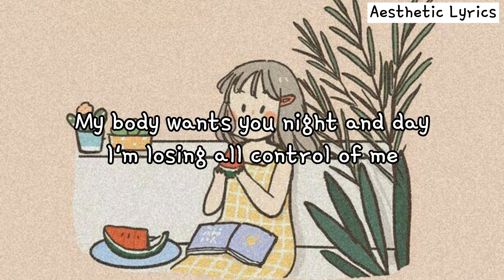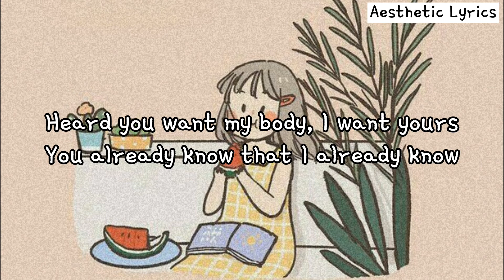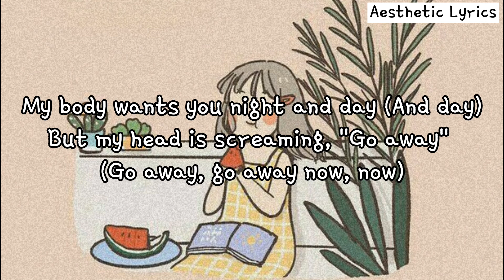Clean Bandit and Mabel – Tick Tock(ft. 24kGoldn) //(Lyrics)